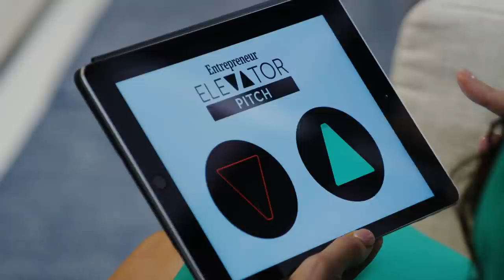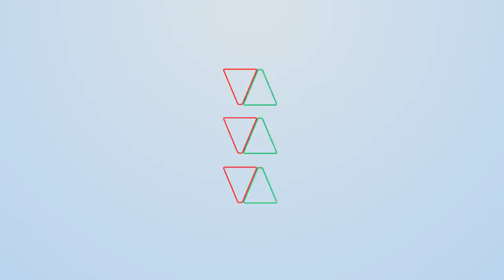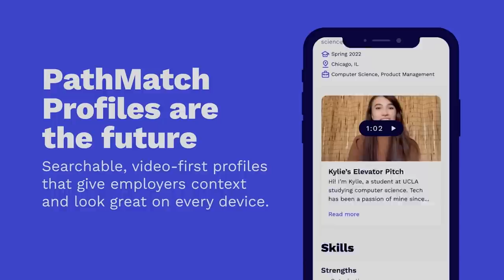You've Got a Great Invention. Now How Do You Get People to Buy It?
In this week's episode of Elevator Pitch features a founder with 20 years of experience in her industry...and an entrepreneur who's only 12 years old. The businesses on this episode are just as varied, spanning from fast food and mental health to job placement and fitness.

Like most startups, each founder and business have some weaknesses and concerns for our investors: entrepreneur Shaun Neff, angel investor Kim Perell and Netflix co-founder Marc Randolph. For example, how does a brick-and-mortar fitness class intend to deal with the long-reaching effects of Covid? Which business partner in the mom-and-daughter nail-care team holds more weight?

The first entrepreneur in the elevator faces an even simpler question: Who is his customer? While his patented french fry-holder makes it easier for customers at a fast-food restaurant to eat on the go, he's not actually selling to a McDonald's eater. He needs to sell to McDonald's management and other fast-food chains, which have different incentives and emphases than their customers. Will he satisfy the investors' concerns and have them bite on his invention?

0:00 Introduction to the Entrepreneurs
1:29 Scott Linquist pitches Dipit
9:54 Kristi Stuart pitches Barre Belle
18:36 Lila Parish and mum Jann pitch Glu
27:37 Nancy Soni pitches Pathmatch